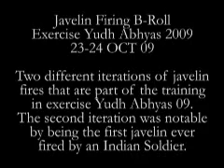Combat Camera Video: Javelin Firing, Exercise Yudh Abhyas 2009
WASHINGTON, Oct. 28, 2009 -- Embedded above is a b-roll video of two different iterations of Javelin Missile fires that are part of the training in Exercise Yudh Abhyas 09. The second iteration was notable by being the first Javelin missile ever fired by an Indian soldier. (Produced by Master Sgt. Christina Bhatti, U.S. Army, Pacific, Public Affairs Office. Length: 00:01:01.)